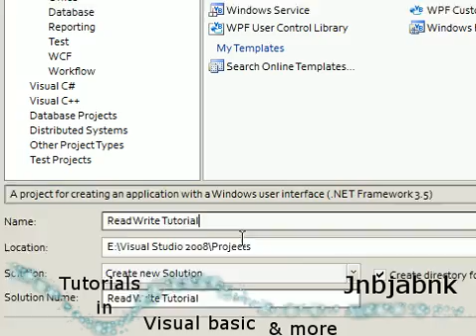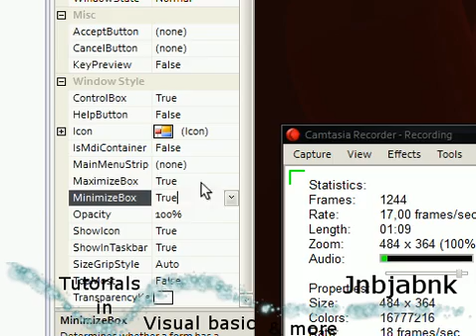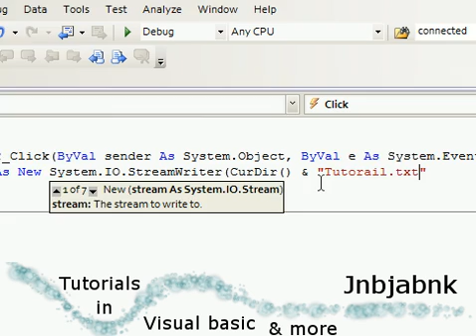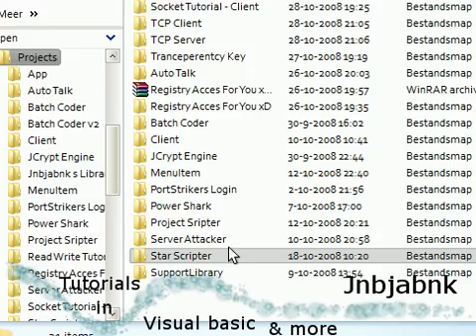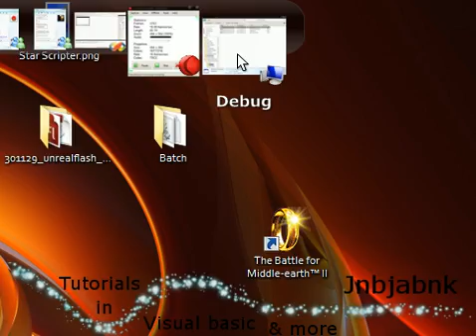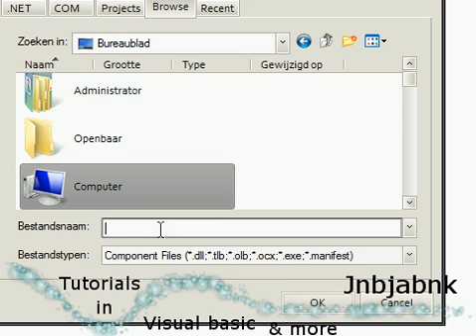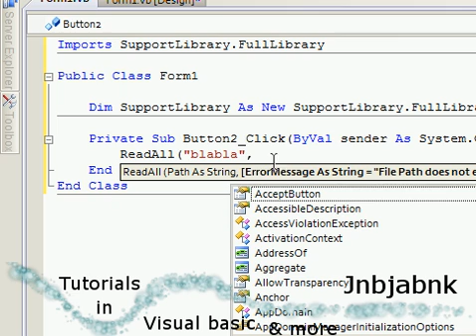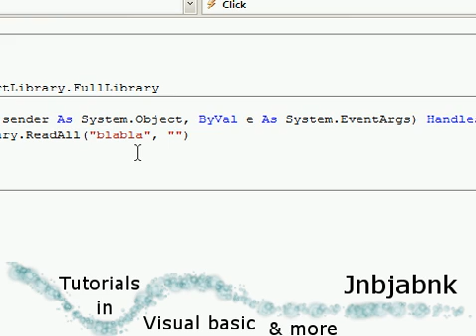How to Save/Load/Read/Write in Visual Basic 2008/.NET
In this video i'll show you how to read or write in visual basic. This way (the not Support Library Using way :D) can be hard to remind :D, but once you learned it, you don't know better :D.